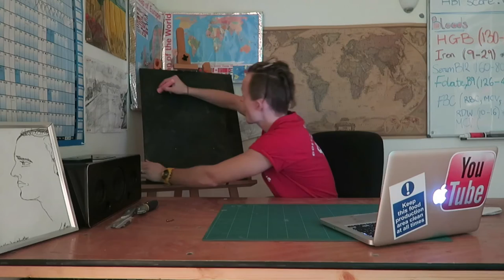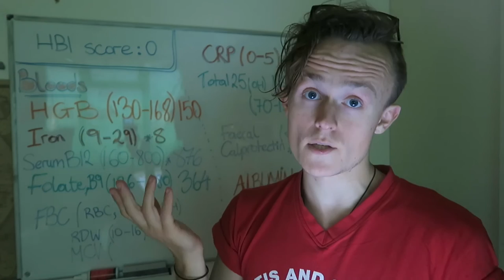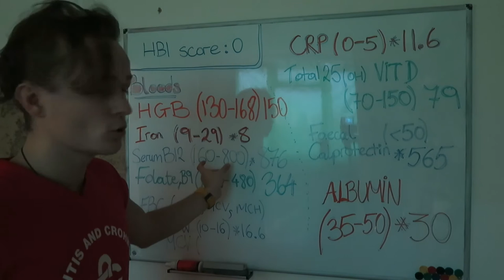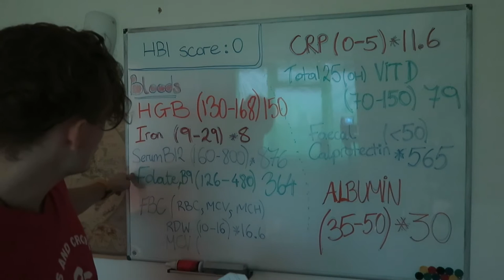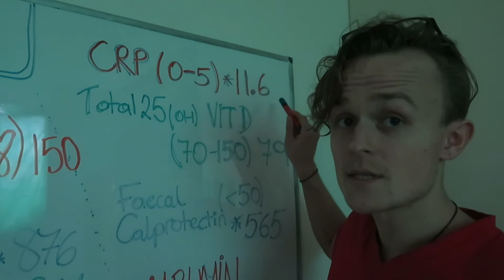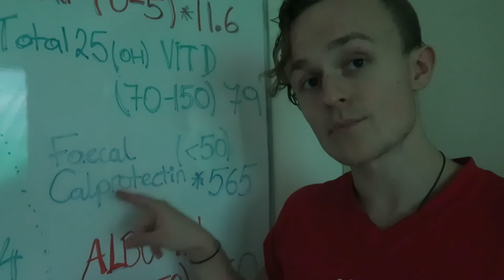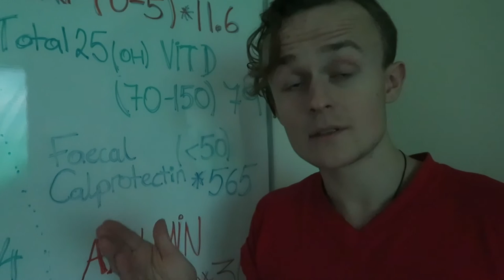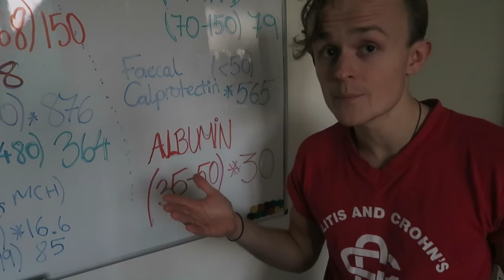bloods update crohn's disease EXPLAINED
Today I will go over my most recent blood results and doing a one over on what markers I look for & why.

There is always a blood range a small increment out can actually generally be disregarded, however for the purposes of this video we are going to go all out.

Doctors can tell you blood results when in fact that’s just there opinion, you should always ask for a print out of your own so you can be fully informed to the extent of your disease. Then I realize the bloods show I am in disease & not in fact 100%, key to know when I am willing to make lifestyle changes to help my condition. This was the case with this video where I had already made my 1st version based on my doctor’s outpatient letter, which was sent to me. I had been miss-calling the gastroenterologists a handful of times and eventually they also sent a full set of blood results. To my disappointment they confirmed the truth, which I will share with you today.

I am going over what in particular should be looked for IBD, crohn’s disease, which is one of many autoimmune diseases. Although similarities can be drawn due to specific nature of how the body attracts itself; the bleeding seen in crohn’s & in particular with my disease (and the resulting effects on ones blood profile) make it difficult to compare to other diseases such psoriasis, rheumatoid arthritis, or lupus to name a few..

The appointment discharge letter:
 Problem with this is that this is based on an impression given in a 10 minute window into my life. My score was 0 so I cant complain but its not hard science in the form of blood test results, which I eventually got my hands. But this is basically a tick sheet getting score for crohns symptoms experienced.
So 1) general well being (yesterday), 2) abdominal pain (yesterday), 3) no. of liquid stool (yesterday), 4) abdominal mass, 5) complications (you get a list, e.g. new fistula..) remission get a score less than 5, & severe disease above 16

7. Increase through aerobic exercise
13. 82% of IBS sufferers 'are deficient in Vit D
15. Mean corpuscular volume (MCV)

Peace Out!